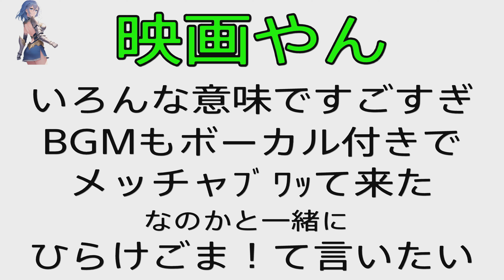【かっこいい】飲月が海を割るシーン【崩壊スターレイル】Honkai Star Rail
飲月が海を割る超迫力シーン
この動画のゲームもぜひプレイしてみてね！

[Cool] Scene where Drinking Moon breaks the sea